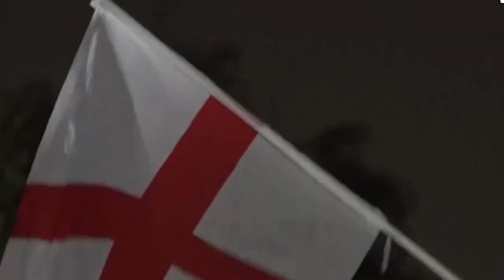ENGLAND'S GONNA WIN THE WORLD CUP! [OFFICIAL ENGLAND WORLD CUP 2022 SONG] - PRODUCED BY ANT CHAPMAN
Inspired by Alvan and Ahez - Fulenn